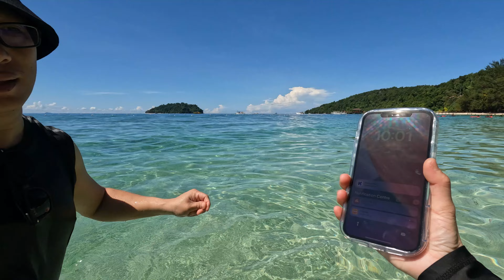Spending a day on Pulau Manukan and Pulau Sapi, Sabah. Part 1: Manukan Island!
The second-largest island in Tunku Abdul Rahman National Park, Malaysia's first maritime national park, is Manukan Island (Pulau Manukan in Malay. Situated in the East Malaysian state of Sabah, it is conveniently reachable by boat from Kota Kinabalu.

The most well-liked island among Kota Kinabalu locals is Manukan. Manukan's southern shore features several excellent beach sections. The island's easternmost point has the best beach. There are coral reefs off the coast of Manukan that are perfect for swimming, diving, and snorkeling.(Source: ) Manukan, one of the five islands that comprise Tunku Abdul Rahman National Park, has the most advanced tourist amenities, with 20 cabin apartments, a clubhouse, a few restaurants, and a diving center.